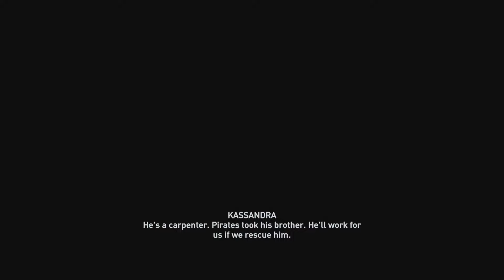Assassin's Creed Odyssey Episode 7